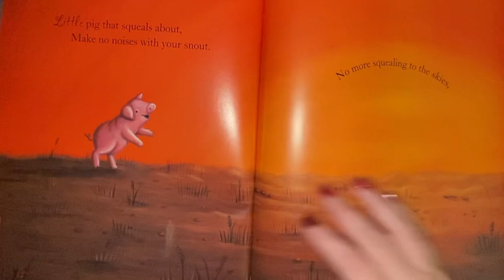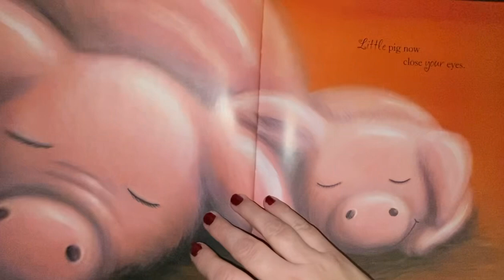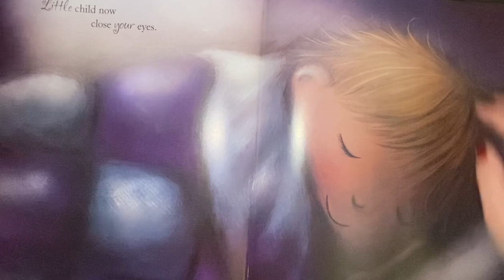Goodnight little one ￼bedtimestory